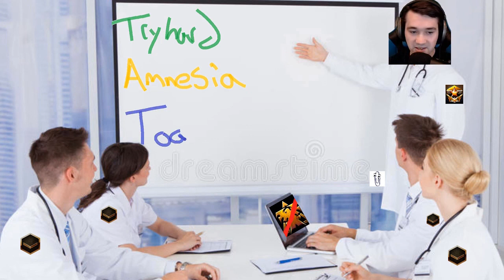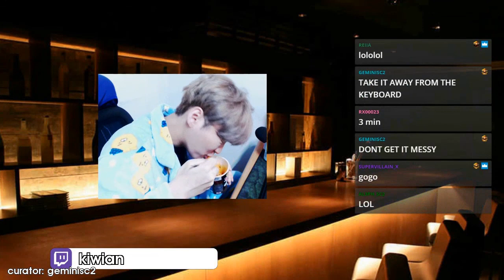Daily Starcraft Highlights: Innovation slaps Maru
=== CLIP SUBMISSION ===

Every day, Gloomshot: Starcraft:
- And compiles these highlight vids into short playlists for maximum Starcraft viewing pleasure!

This process is done automatically, but I make updates to Gloomshot's curation algorithm every day. Help me progress it by commenting about what clips you liked / didn't like.

NOTE: If you are a Starcraft content creator and don't want your videos to be promoted on Gloomshot, just shoot me a message (email is best) and I'll update the algorithm to blacklist your stream.

Content creators are the lifeblood of the Starcraft community, so if this video introduced you to a streamer you like, make sure to support them by viewing their channel and SUBSCRIBING so you can see the action live at the source.

Source streams for today's compilation video:

[00:00] Starcraft Highlight #1: "Innovation slaps Maru"
OG streamer: zombiegrub (highlight clipped by: jayhxmo)

[00:20] Starcraft Highlight #2: "AFK Liberators"
OG streamer: heromarine (highlight clipped by: wildcardentry)

[00:38] Starcraft Highlight #3: "Siege"
OG streamer: zombiegrub (highlight clipped by: unixinu)

[00:56] Starcraft Highlight #4: "Nice defense with prism"

[01:55] Starcraft Highlight #5: "Nice fight by Maru"
OG streamer: laughngamez (highlight clipped by: unixinu)

[02:19] Starcraft Highlight #6: "Nice defence"

[02:44] Starcraft Highlight #7: "LuckHack"
OG streamer: avilo (highlight clipped by: starfaker_bsc_ssc)

[03:23] Starcraft Highlight #8: "Special Crack"
OG streamer: scarlettm (highlight clipped by: flamblack)

[03:41] Starcraft Highlight #9: "AqueroN from Root"
OG streamer: avilo (highlight clipped by: xxxperkelexxx)

[04:28] Starcraft Highlight #10: "jimXXXp0rnstar"
OG streamer: jimrsng (highlight clipped by: overmetalgf)

[05:05] Starcraft Highlight #11: "BC blink mini map vision glitch"
OG streamer: rootcatz (highlight clipped by: tinspirecx)

[05:32] Starcraft Highlight #12: "sad"
OG streamer: beastyqt (highlight clipped by: slshrz)

[06:01] Starcraft Highlight #13:
OG streamer: taketv (highlight clipped by: greatlembeck)

[06:29] Starcraft Highlight #14: "types of lowlevel zerg"
OG streamer: wintergaming (highlight clipped by: karmakaze_tv)

[07:28] Starcraft Highlight #15: "Q bueno q es dyvaio"
OG streamer: dyvaio (highlight clipped by: kennybw)

[07:57] Starcraft Highlight #16:
OG streamer: x5_pig (highlight clipped by: yorkiepud)

[08:23] Starcraft Highlight #17: "Ukko Nuked by Future"
OG streamer: feardragon64 (highlight clipped by: nish_sc2)

[08:54] Starcraft Highlight #18: "oracle attacking drones in extractor"
OG streamer: lamboking (highlight clipped by: sc2risky)

[09:19] Starcraft Highlight #19: "Oopsie doopsie"
OG streamer: beastyqt (highlight clipp